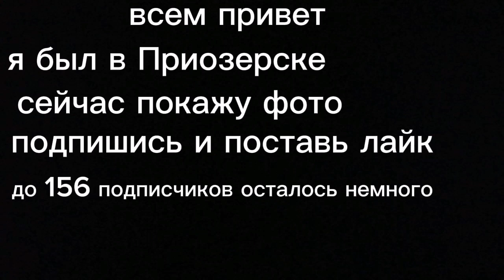Фото из Приозерска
тут ссылок нет
из-за того что это видео не планировалось как длинное